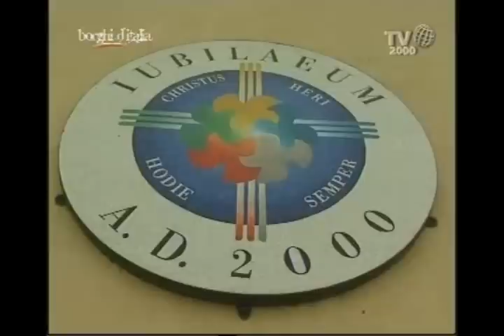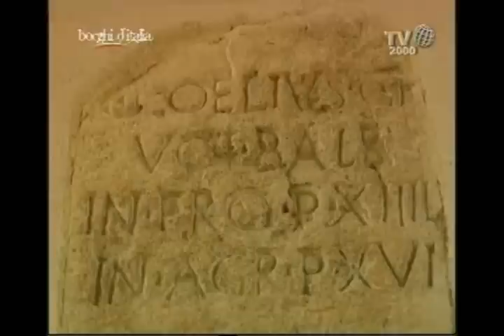Massa Martana - Perugia (1/2) - Borghi d'Italia (TV2000)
Massa Martana si trova a 351 metri sul livello del mare, nella Provincia di Perugia e conta 3800 abitanti. Il paese è strutturato in varie frazioni.
Il nome deriva dal latino Vicus ad Martis che designava uno dei principali insediamenti romani del tratto umbro della via Flaminia. In età medioevale appartenne ai Bonaccorsi e ai Bentivegna prima di entrare a far parte dello Stato Pontificio.